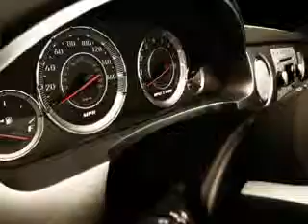2002 Pontiac Sunfire Chevrolet of Homewood Homewood, IL 60430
Pontiac Sunfire You will love this Black Pontiac Sunfire Sedan, equipped with a 4 Cylinder engine. Enjoy an exceptional 32 miles to the gallon on this great car with features like Anti-Lock Braking Systems, Intermittent Wipers, Dual Air Bags, Security System, Rear Window Defroster, Power Mirrors, Center Console, Remote Trunk Release, Daytime Running Lights, Bucket Seats, Rear Spoiler, Tachometer, Power Steering, Air Conditioning, Rear Bench Seat, and much more. Enjoy the drive and have peace of mind in this Pontiac Sunfire. See us at Chevrolet of Homewood today!VIN:1G2JB52F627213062

18033 Halsted ST.